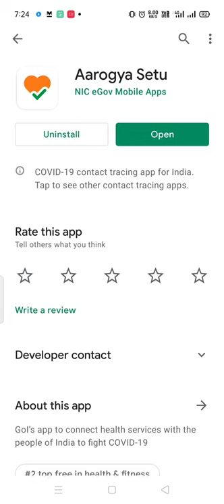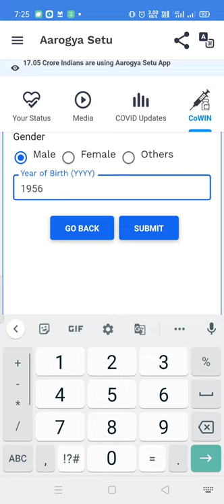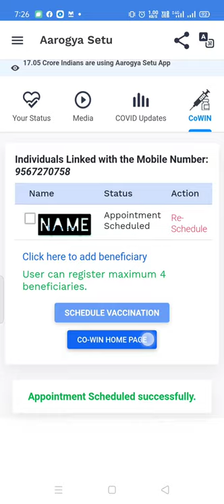കോവിഡ് വാക്സീന്‍ റജിസ്ട്രേഷന് അറിയേണ്ടത് എല്ലാം| covid vaccine registration ariyendath ellam